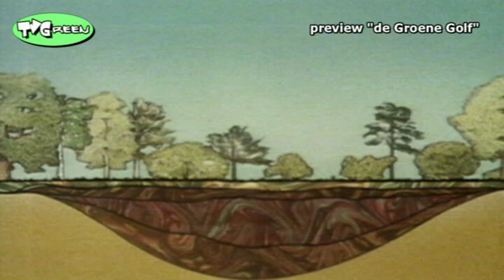Peat-bog: how the Dutch manage their landscape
History of peat-bog landscape in the Netherlands. The genesis of a landscape laid bare. How Holland removed its make-up. How do the Dutch manage their landscape?

Hoe gaat de Nederlander met zijn landschap om?
De Groene Golf is een 10-delige documentaireserie over de enorme veranderingen in het Nederlandse landschap.
Met natuurfotograaf en presentator Philip Friskorn, bezoeken we de Nederlandse hoofdlandschappen, bekijken we wat de natuurbeheerders in de afgelopen 40 jaar bereikt hebben en wat hun toekomstplannen zijn.
Deze aflevering gaat over hoogveen. De 180.000 ha hoogveen die ons land eens bedekten bestaan niet meer. Wat de natuur na de laatste ijstijd, zo'1200 jaar geleden opbouwde, werd vanaf de Middeleeuwen grondig opgeruimd. Het winnen van veen was vele jaren een zeer lucratieve bezigheid omdat het in de vorm van turf de belangrijkste brandstof was.
In Bargerveen is men ruim 25 jaar geleden begonnen met het herstel van het hoogveen. Er zijn dammen aangelegd om het water vast te houden en nu groeit het hoogveen weer met ongeveer 1mm per jaar. Ooit was die laag 7 tot 9 meter dik.

U ziet een korte versie (746) van de aflevering over hoogveen uit de serie de Groene Golf. Het programma is beschikbaar in een 15 minuten versie voor broadcasting, webcasting en in file-based format.
Voor informatie kunt u contact opnemen met Fauna Film via het contactformulier op